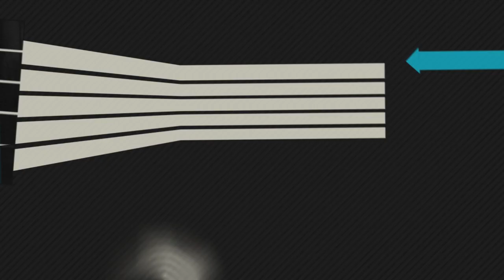its ok clip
make em mad.
full vid monstadagoblin1 @twitch
clip premier 12/18 5:15 pm jocruz@youtube